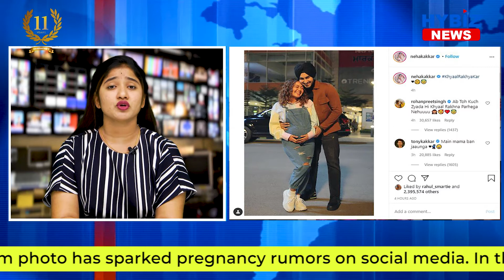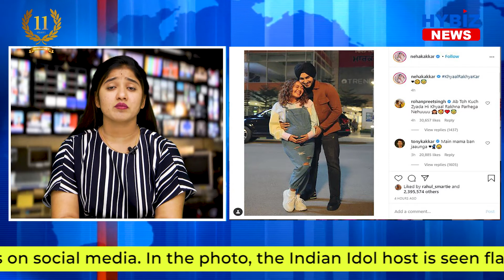Neha Kakkar’s Latest Photo Sparks Pregnancy Rumours | Hybiz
Neha Kakkar’s latest Instagram photo has sparked pregnancy rumors on social media. In the photo, the Indian Idol host is seen flaunting what looks like a baby bump.